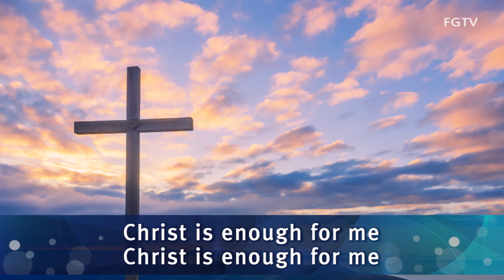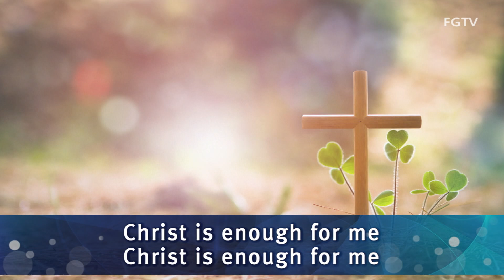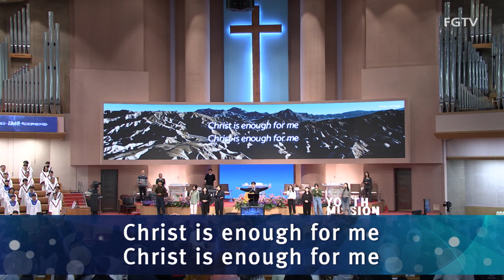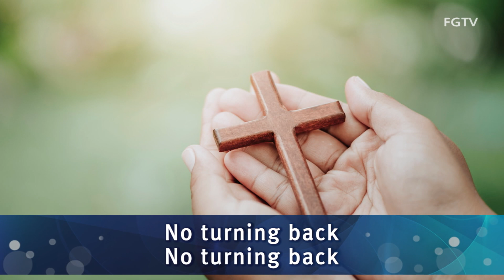여의도순복음교회 청년연합찬양 2023.02.26.